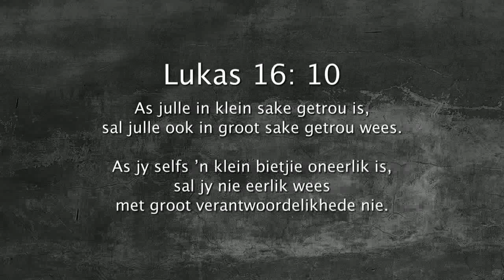Oordenking 19 Julie 2018